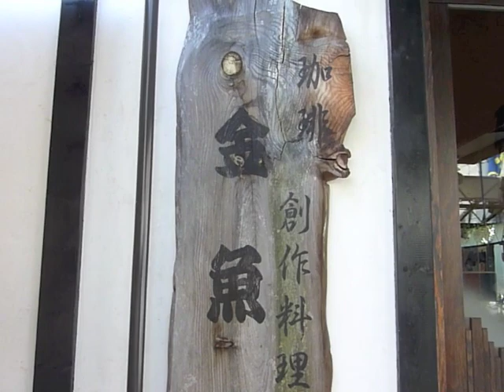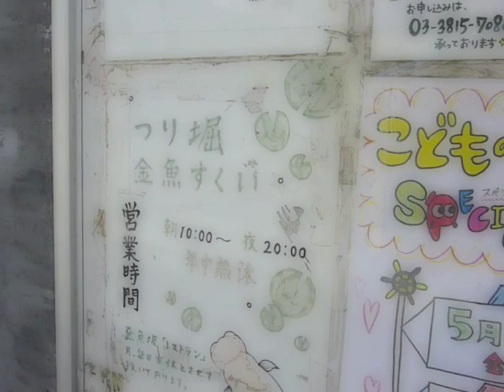金魚坂.m4v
本郷の路地裏にある不思議な店。